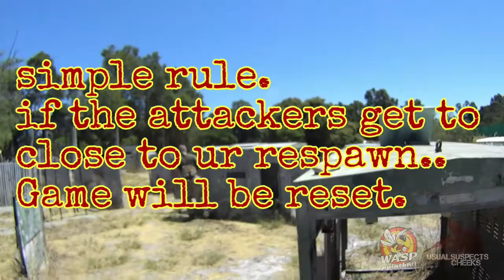BALDIVIS PAINTBALL 2019 | EP117